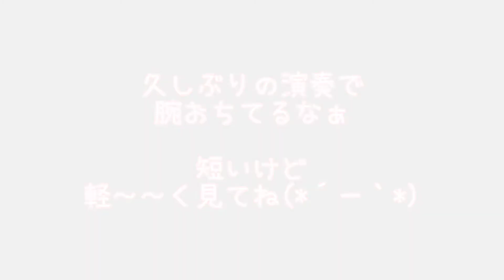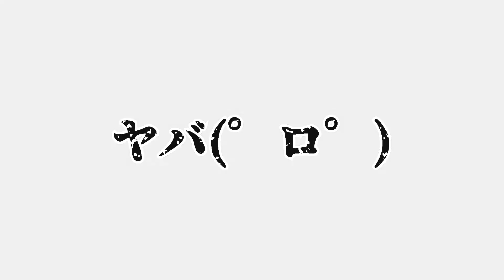久しぶりのスタジオ